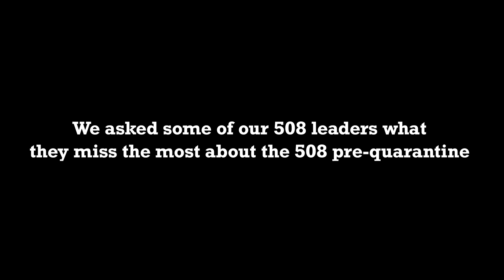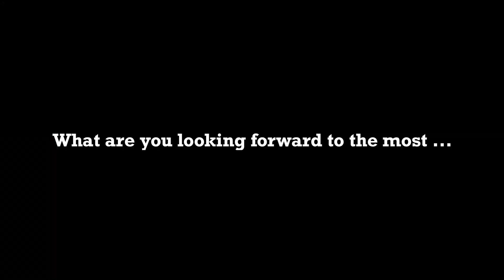How To Overcome Anxiety | Devon Frye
the508 Monthly Service: Online Service (REPLAY)